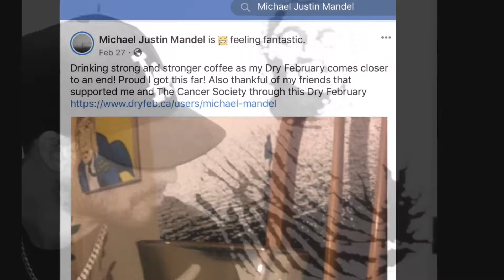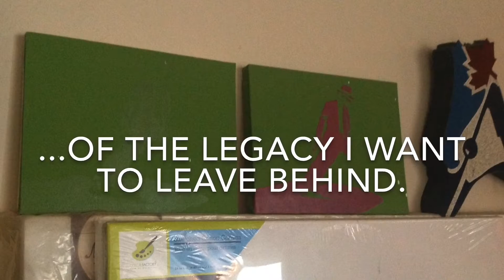Thank You to an Artist - Christmas 2020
This video celebrates the works of Michael Justin Mandel, thank you for your visions, and thank YOU for painting them!!